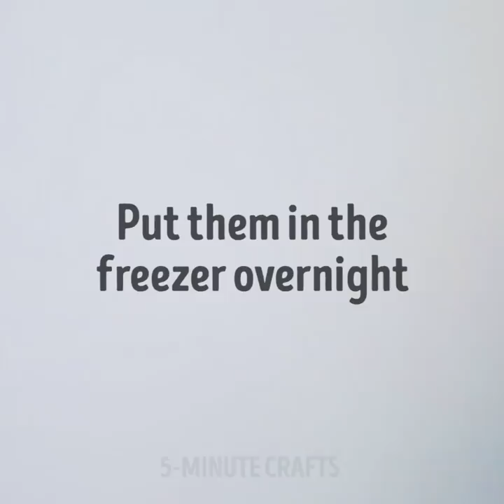29 FASHION TIPS THAT CAN MAKE YOUR CLOTHES LOOK EXPENSIVE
BEST FASHION TIPS

Do you wanna look like a star? Watch the video and find the ideas on how to upgrade your wardrobe and create fabulous looks!
A black leather jacket is an essential item in every girl's wardrobe as there are so many ways to wear it.
The best thing about a nice leather jacket is that you can wear it with almost anything: dresses, jeans, skirts, or even sweaters.
Leather jacket outfits are super versatile everything depends on your imagination and taste. Check out our video to find the top leather jacket looks for the autumn!

Check out our collection of tutorial on how to tie scarves easily and look fabulous. There is a number of terribly stylish and unique ways to tie a scarf! You can even turn a scarf into a complete outfit! The larger your sarong is the more options you will have for tying. So, you can go from the beach to the restaurant to the bar with just a few quick knots.
Also, you may reuse your boyfriend's shirts and create a new stylish dress or skirt.
Find out an easy way how to store your panties in an empty cleaning wipe dispenser. Clean and dry and old dispenser and put your things inside!
Transform old panties into the no-stitch top! Sounds crazy?
The new ballet flats might be too tight and uncomfortable to walk in for the first time. Before putting them on don’t forget to watch our video full of helpful lifehacks that will make your shoes more comfortable! Otherwise, it will lead to pain and shoe discomfort again.
Everyone has that annoying pair of pants with the zipper that just doesn’t stay up. Instead of replacing the zip, just get a circle zipper pull, or small key ring you can attach to the button.
Surely, you faced the problem of wanting to wear a racerback top but you don’t have the right bra? You can just use a paperclip! Simply use it to connect the two straps at the back between the shoulder blades.
Try these lifehacks and share the results in comments below!

TIMESTAMPS:

00:06 Black leather jacket ideas
03:22 How to tie a sarong
06:22 No-stitch top
07:16 Tight ballet flats?
10:46 Hoodie hack